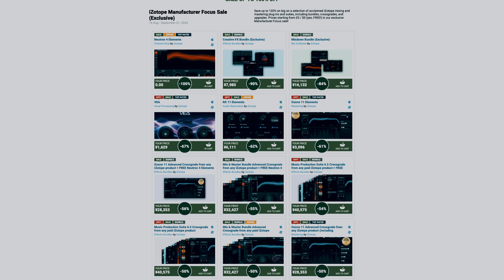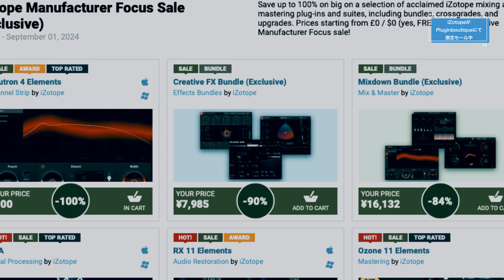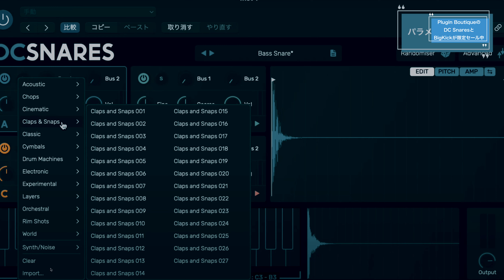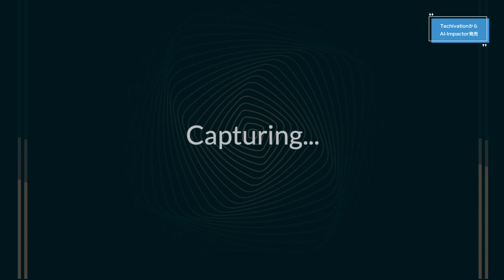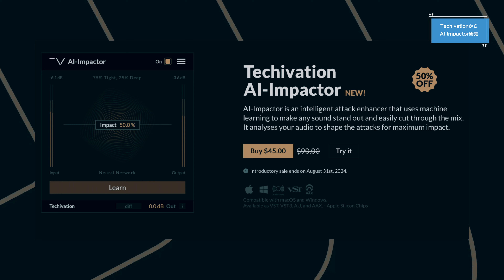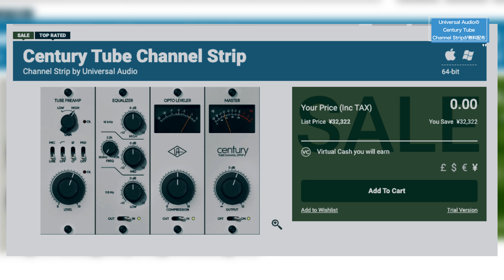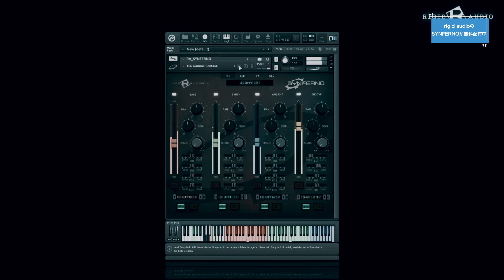【DTMニュース】”期間限定”は強い。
0:00 はじめに
0:09 LewittのConnect2が半期決算セール中
0:46 iZotopeがPluginboutiqueにて限定セール中
1:22 Excite Audio Bloom Vocal セール延長
1:50 Lunacyがサマーセール中
3:00 Plugin BoutiqueのDC SnaresとBigKickが限定セール中
3:42 英国のシンセサイザーブランドが国内販売開始
5:36 TechivationからAI-Impactor発売
6:41 IK MultimediaのiLoud Precisionシリーズがプロモーション開催中
7:22 Universal AudioのCentury Tube Channel Stripが無料配布
7:56 rigid audioのSYNFERNOが無料配布中
8:23 まとめ

LewittのConnect2が半期決算セール中 ※8月31日まで

iZotopeがPluginboutiqueにて限定セール中 ※9月1日まで

Excite Audio Bloom Vocal セール延長 ※9月1日まで

Lunacyがサマーセール中 ※8月25日まで

Plugin BoutiqueのDC SnaresとBigKickが限定セール中 ※9月1日まで

英国のシンセサイザーブランドが国内販売開始

IK MultimediaのiLoud Precisionシリーズがプロモーション開催中

Universal AudioのCentury Tube Channel Stripが無料配布 ※9月15日まで

※作曲&Mix担当しました！

※Mix&動画編集担当しました！

メフィスト - 女王蜂(Queen Bee) covered by SUCHA

Vaundy - 怪獣の花唄 Covered by SUCHA【歌ってみた】